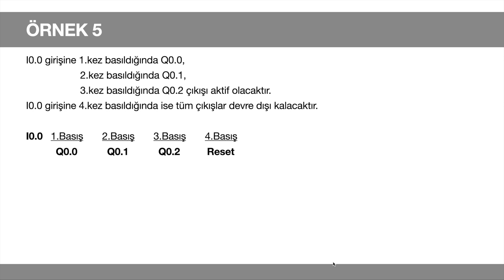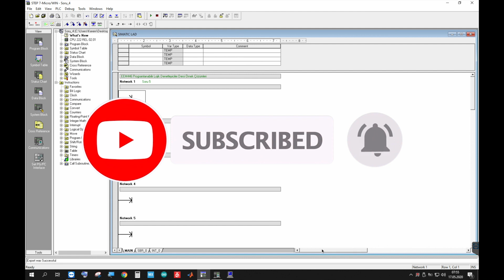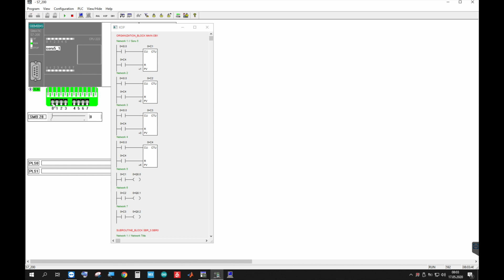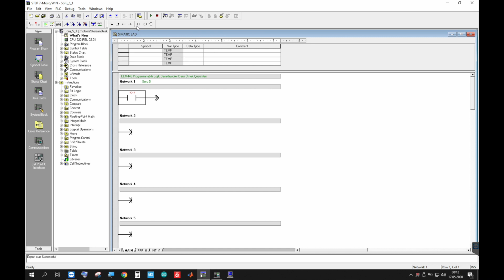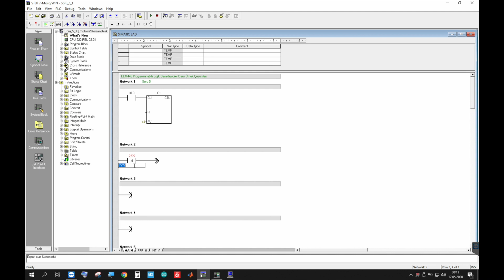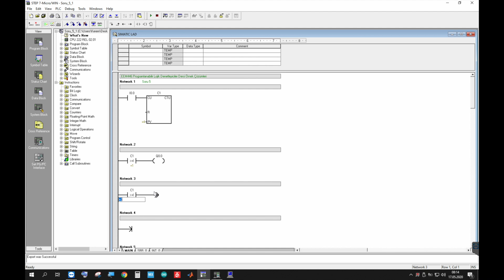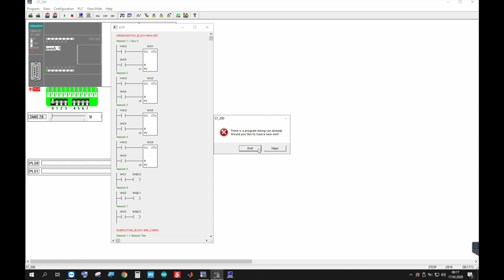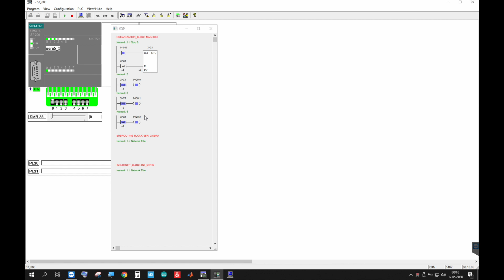EEM446 Programlanabilir Lojik Denetleyiciler Uygulama 5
Motorların sıralı ve periyodik çalışması, zamanlayıcı, sayıcı, karşılaştırma kontak kullanımı.